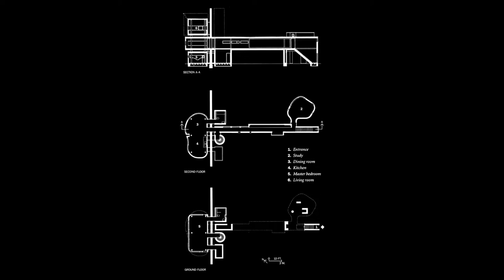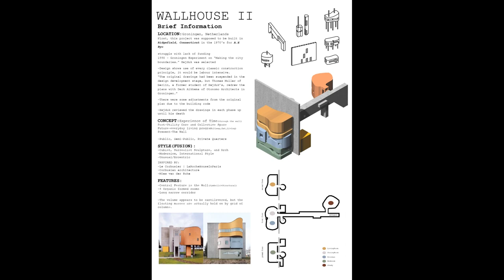Wall House II - Hejduk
Wall House
Wall House II (also known as Bye House) is an historic building in Groningen, Netherlands, that was designed by John Hejduk. it is one of his few realized designs. Hejduk originally designed Wall House II as a residence to be built in Ridgefield, Connecticut. However, due to cost constraints, the project was abandoned. In 2000, a Dutch development company, Wilma, started building the house in Groningen, based on Hejduk's original design and later revisions. Wall House II has a very large wall as its central feature, composed of four organic-formed rooms and a long, narrow corridor. It is considered a mix of Cubist painting, Surrealist sculpture and architecture. The wall and column are constructed of reinforced concrete. The corridor is steel-framed with wooden stud walls and a stucco exterior.
In discussing the wall section of Wall House II Hejduk stated
“Life has to do with walls; we're continuously going in and out, back and forth, and through them. A wall is the quickest, the thinnest, the element we're always transgressing… The wall heightens the sense of passage, and by the same token, its thinness heightens the sense of being just a momentary condition…what I call the moment of the “present.”
Discussing the house colors, Hejduk referred to Le Corbusier’s La Roche House in Paris, stating:
“After that experience,” he says, “I could never do another white or primary-colored house.” In the La Roche house, the colors “were hardly apparent at first, but after you were there awhile you saw not only that they changed constantly, but that they were delicate and muted, and also saturated at the same time.”
Hejduk originally designed Wall house II in 1973 (the first was done in 1968) for landscape architect A.E. Bye. Due to the high estimated costs of construction in the wooded area, Wall House II was put on hold. it was proposed to other clients, but was never started.
In 1990 the Wall house II project was introduced in Groningen on behalf of the experiment “Making the City Boundaries”. On the basis of Daniel Libeskind’s masterplan, people from various disciplines were asked to design signposts along the city’s most important arterial roads, telling the story of Groningen. Libeskind was a former student of Hejduk. The Berlin architect Thomas Muller, a former student at Cooper Union, was appointed project architect. He was then working in Groningen under supervision of Kleihues. Due to building codes and construction techniques-which required, for example, leaving space between the wall and rooms for hand plastering-the house was enlarged from its original size, to 2500 square feet. Muller redrew the plans with Derk Flikkema of Otonomo Architects in Groningen, with Hejduk reviewing the drawings in each phase up until his death. The construction cost was $ 600,000 in total, and it was sold with a proviso that the public can visit it one month a year.